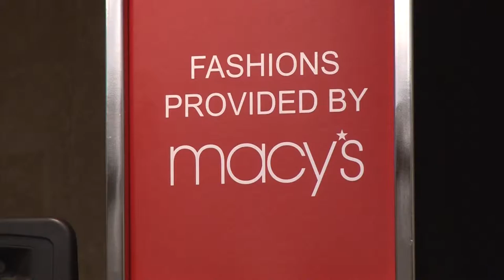YMSL Las Vegas (2015) - NCL Fashion Show - Highlights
YMSL Mission Statement:
To assist, serve, and support those who are need in our community.